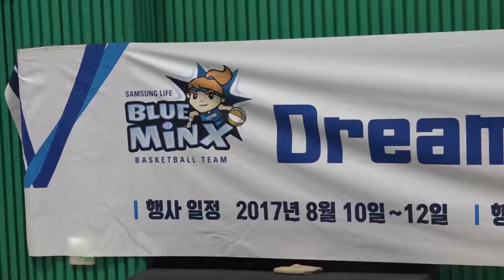20170830_블루밍스 Dreams Come True with BLUEMINX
선수들과 2박 3일간 함께하며 좋은 추억을 쌓은
‘2017 Dreams Come True 캠프’✨
훈련 중 고아라 선수의 수건 뺏기 강좌!?🤔
그 결과는? 영상으로 확인해보세요~!😄